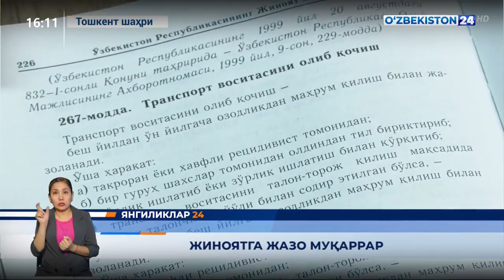Jinoyatga jazo muqarrar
©️ "Oʻzbekiston 24" telekanali "Yangiliklar 24" informatsion dasturi